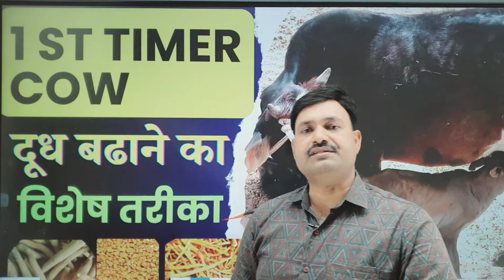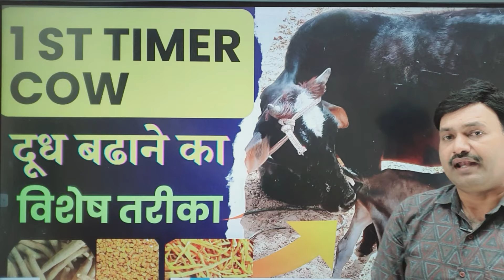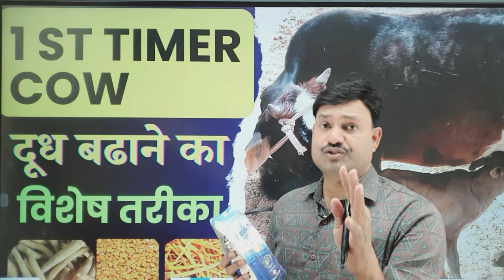पहली बार बच्चा दी 👉🏻गाय का दूध बढ़ाने के लिए क्या करना चाहिए